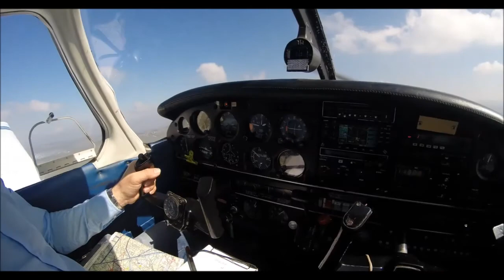Touch and Go LFSN Nancy 24/03/18 PA28 "2"